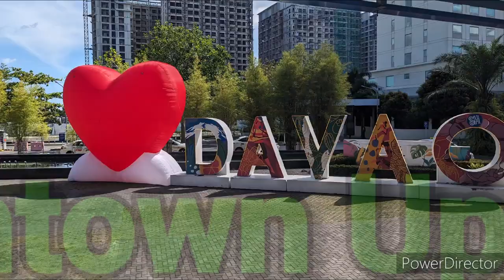Life Vlog 341// New Visa Pay Bills My Journey to Davao City Philippines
we all have to live and pay bills however where you do it is down to you I started planning my retirement in my 40s and today I will chat about why how when I came on the Philippines this is part one